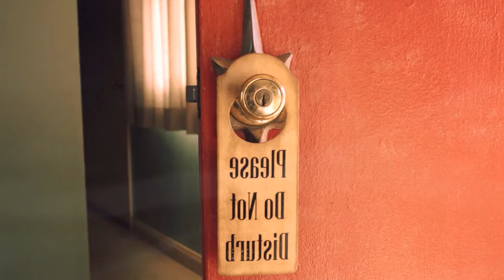Otilia - Prisionera Mario Joy Remix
Otilia - Prisionera Mario Joy Remix 309
Clean-Channels Playlist Mix made with Love by  Youtube Music Channel:
00:00:10 | 01. Otilia - Prisionera Mario Joy Remix

Welcome to our curated selection of the hottest international hits, with hottest girls featuring chart-toppers like 'Otilia Prisionera Mario Joy Remix )' and ''. Dive into the electrifying world of mega hits, fereign music, english music, spanish music, where every track is a journey through the latest in global pop sensations. Whether you're cruising down the street, hitting the books, or simply unwinding, our foreign music playlist promises to elevate your mood with best beats and captivating melodies. From the pulsating rhythms of '' to the irresistible charm of '', our collection spans genres and styles, ensuring there's something for every taste. Explore the dynamic fusion of pop, dance, and electronic sounds that define the contemporary music scene. Get ready to groove to the sounds of today's top 40 hits, perfect for any occasion, whether it's a night out on the town or a day at the beach. Immerse yourself in the ultimate playlist experience, designed to keep you moving and grooving from start to finish.

 This is a official artistic music video with the purpose to explore the captivating beauty of our world through the lens of our talented and beautiful models and the creative direction of Kenneth White, Kenneth White, William Jones. In this visually stunning presentation, our girls models are Evelyn Taylor, Abigail Perez, Chloe Jackson, Sophia Jones, Mila Hernandez, elegantly showcase the allure of various breathtaking locations worldwide.